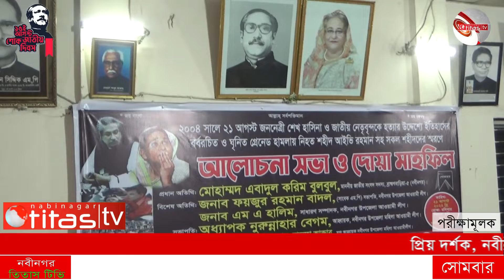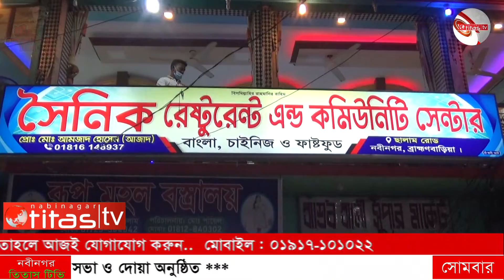আইভি রহমানসহ সকল শহীদদের স্মরণে নবীনগরে আলোচনা সভা ও দোয়া অনুষ্ঠিত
২০০৪ সালে ২১ আগষ্ট বর্তমান প্রধানমন্ত্রী শেখ হাসিনা ও জাতী নেতৃবৃন্দকে হত্যার উদ্দেশ্যে ইতিহাসের বর্বরচিত ও ঘৃণিত গ্রেনেড হামলায় নিহত শহীদ আইভি রহমানসহ সকল শহীদদের স্মরণে ব্রাহ্মণবাড়িয়ার নবীনগরে আলোচনা সভা ও দোয়া মাহফিল অনুষ্ঠিত হয়েছে।

গতকাল বিকেলে উপজেলা মহিলা আওয়ামী লীগের আয়োজনে আওয়ামী লীগ দলীয় কার্যালয়ে অনুষ্ঠিত সভায় সভাপতিত্ব করেন, উপজেলা মহিলা আওয়ামী লীগের আহবায়ক অধ্যাপিকা নূরুন্নাহার বেগম।

অনুষ্ঠানে বিশেষ অতিথি ছিলেন, উপজেলা আওয়ামী লীগের সহ-সভাপতি এড. সুজিত কুমার দেব, ইয়াবের হাসান জামিল, বীর মুক্তিযোদ্ধা হারুনুর রশিদ, সাংগঠনিক সম্পাদক শফিকুল ইসলাম, ভিপি আব্দুর রহমান, সাংবাদিক মোঃ আরজু, পৌর আওয়ামি লীগের যুগ্ম সম্পাদক খাইরুল আমিন, সাংগঠনিক সম্পাদক হাবিবুর রহমান, টিটন চন্দ্র পাল, সেলিনা মাহাবুব, উপজেলা যুবলীগের সাধারণ সম্পাদক আশরাফুল ইসলাম রিপন, আব্দুল্লাহ আল মামুন, জামাল হোসেন পান্না, খলিলুর রহমান, নারী নেত্রী মাহমুদা আক্তার শিউলি, মরিয়ম বেগম, মারুফ আক্তারসহ আরো অনেকে।

অনুষ্ঠানে অন্যান্যের মাঝে উপজেলা মহিলা আওয়ামী লীগের বিভিন্ন ইউনিয়ন থেকে আগত নারী নেতা-কর্মীরা উপস্থিত ছিলেন।

অনুষ্ঠান সঞ্চালনায় ছিলেন, উপজেলা স্বেচ্ছাসেবক লীগের সদস্য ওমর ফারুক।